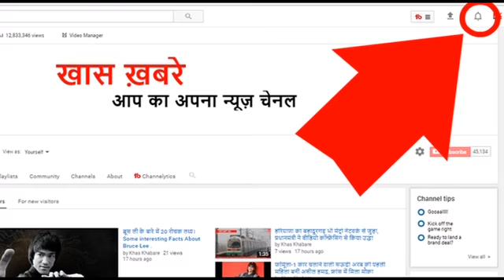8 संकेत जो बताते हैं कौन आपका अच्छा मित्र है और कौन बुरा, जीवन भर रहेंगे खुश एक बार जरूर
8 संकेत जो बताते हैं कौन आपका अच्छा मित्र है और कौन बुरा, जीवन भर रहेंगे खुश एक बार जरूर